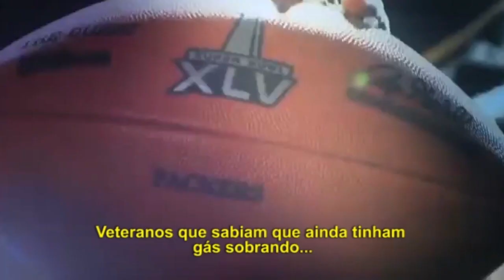TBT Intro Packers SB XLV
Fala Nação!

Nesse primeiro vídeo da nova marca do Cheeseheads Brasil, nada melhor do que começar com um tbt maravilhoso. O SB XLV aconteceu em 2011 na cidade de Arlington,Texas, e o Green Bay Packers sagrou-se campeão após um grande duelo contra o Pittsburgh Steelers. Fiquem com o vídeo que recapitulou essa caminhada e introduziu o que seria o quarto SB de Green Bay!